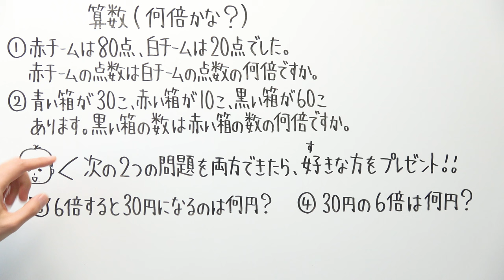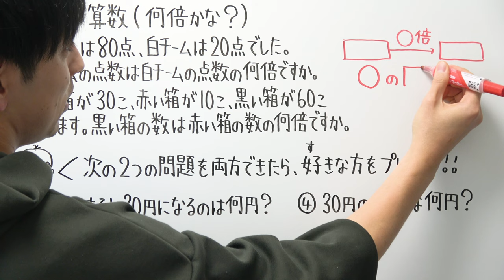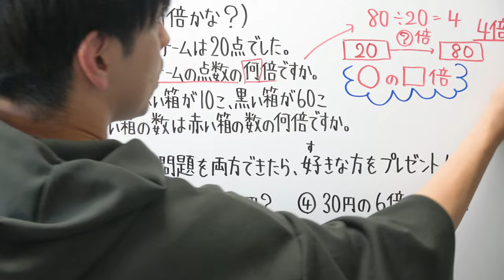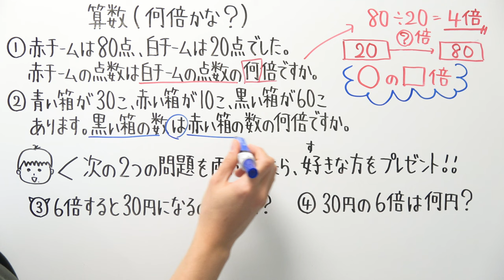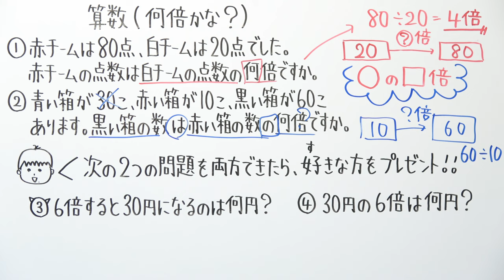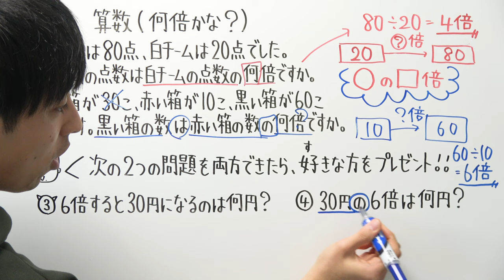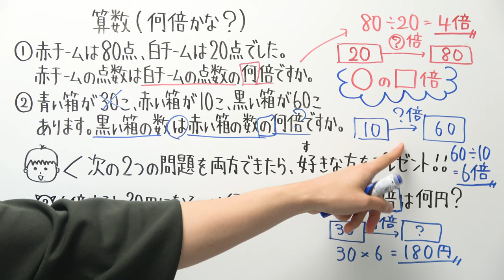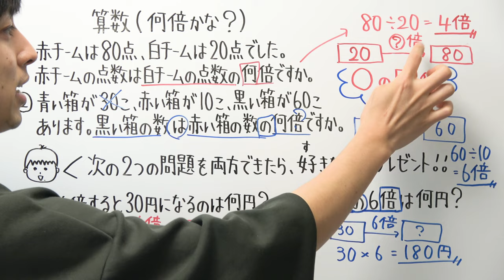【小3算数-36】何倍かな？